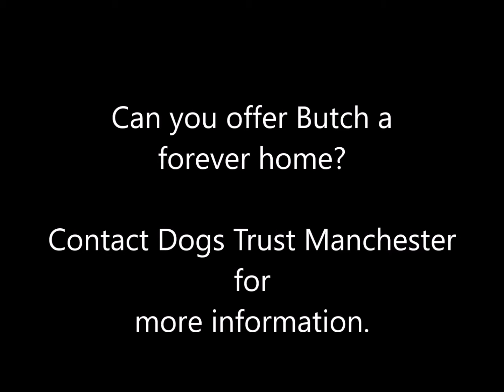Dogs Trust Manchester - Butch